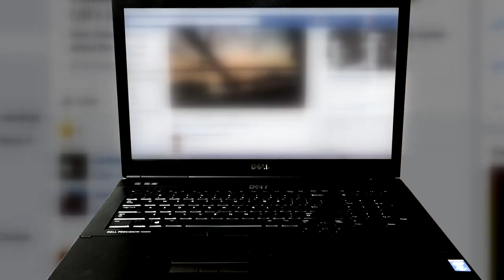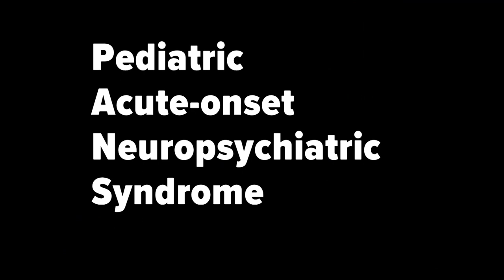PANS leaves parents feeling like they're living with strangers: Extended story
PANS and PANDAS are a newly discovered syndrome that's changing kids' brains and leaving parents feeling like they're living with strangers.

The Macklin family says that's what's happened to their daughter, Makayla, who suffered a PANS episode in the middle of our interview.

The video we captured, and the videos the family provided, aren't easy to watch but the family wants you to see it. They want to educate the other families after their daughter's condition went undiagnosed for so long.

If these systems looks familiar to you, they want you to ask your doctor about  Pediatric Acute-onset Neuropsychiatric Syndrome.